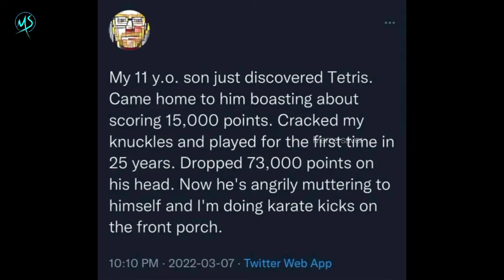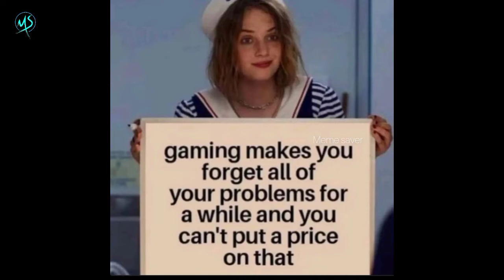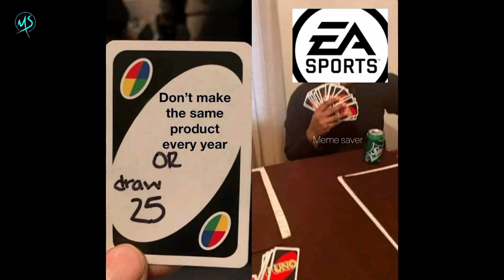Gaming Memes Only TRUE Gamers Understand